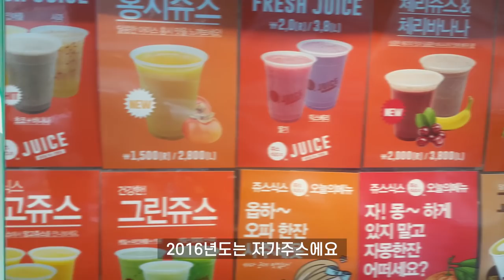왜 폐업했을까? 화려하게 창업했다가 갑자기 진 반짝 브랜드들의 실제 이야기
풀오토 월 300만원이 가능? 갑자기 뜨고진 여름 먹거리 창업 아이템

늘 새로운 아이템이 등장하는 요식 창업의 시장.

특히 여름이면 이런 아이템들이 즐비한데요,

'혹'하는 아이템 '훅'하고 가는 수가 있는 시장이 계속되다보니

폐업하는 사장님들이 많아지고 있습니다.

오늘은 연도별 갑자기 뜨고진 여름 먹거리 창업 아이템에대해서

재미 + 작은 인사이트? 로 꾸며봤습니다.

작은 메세지가 크게 잘 전달 되었으면 하네요.

감사합니다.

장사 권프로